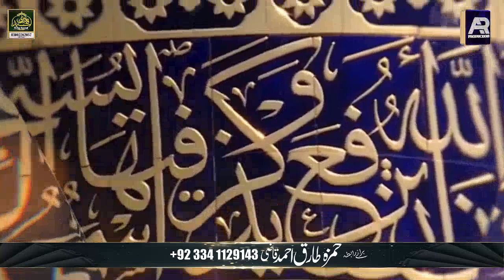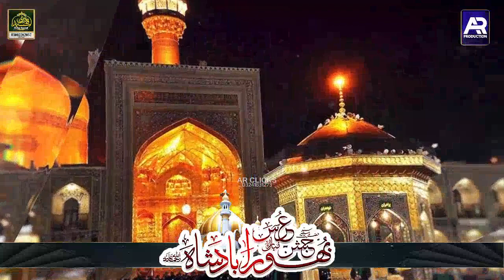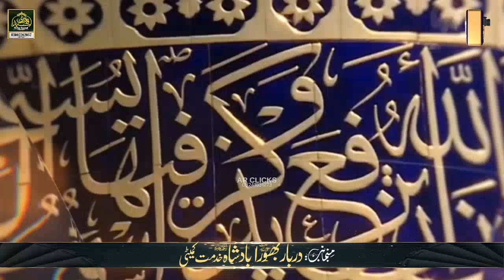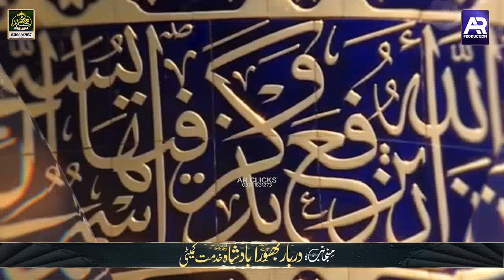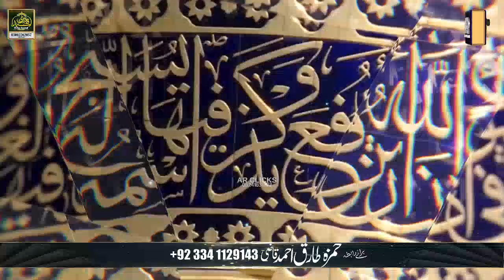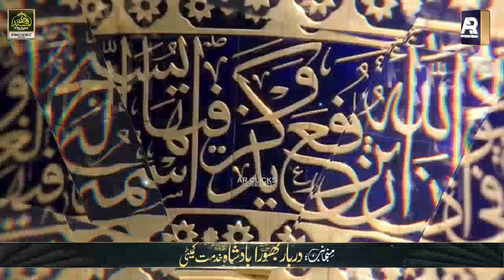Complete Hazari Muhammad Zain Hashmani